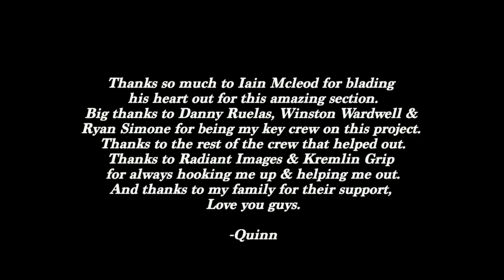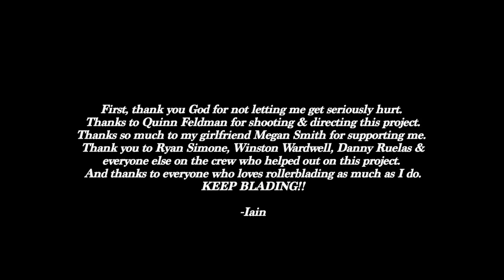The 2013 Iain Mcleod Section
This was a project Iain and I spent 2 years working on and we are happy to present the finished product.

Director/DOP: Quinn Feldman
Produced By: Iain Mcleod & Quinn Feldman
Assistant Director: Ryan Simone
B Camera Operators: Winston Wardwell, Danny Ruelas
Editor: Quinn Feldman
Key Grip: Danny Ruelas
Production Assistants: Caleb Cartographer Robertson, Jacob Bouzaglou, Oscar Sosa, Tri Tri-Rudolf

Music
The XX - Intro
Small Black - Despicable Dogs (Washed Out Remix)